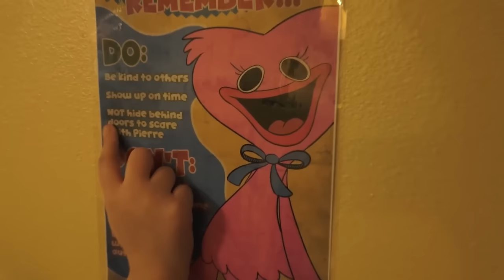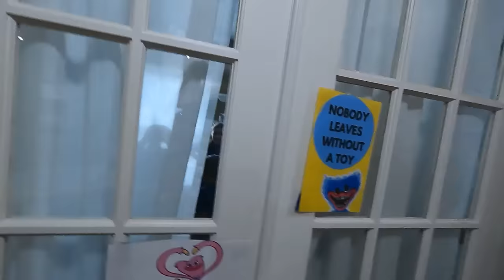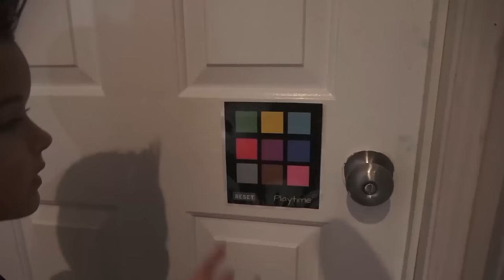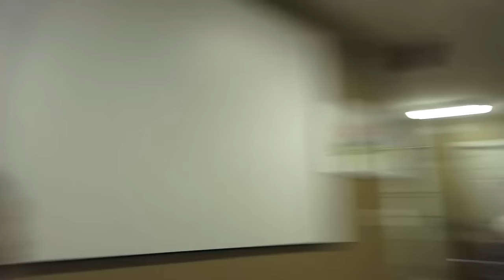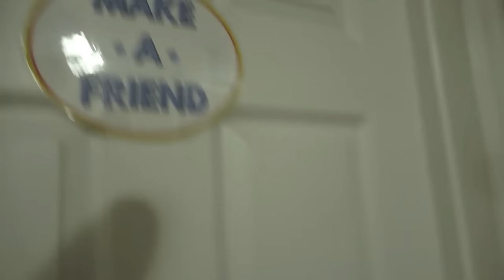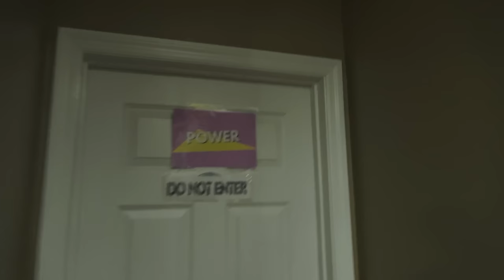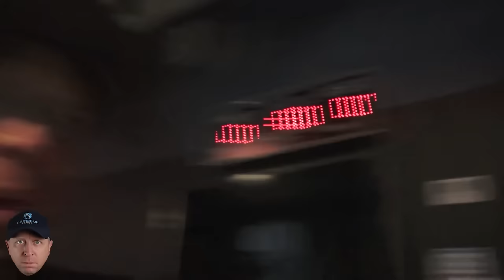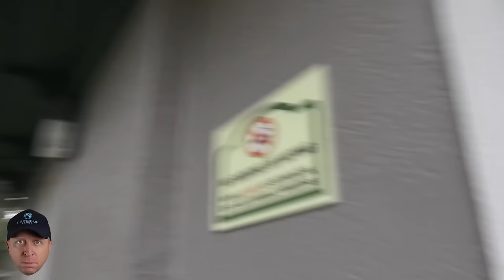POPPY PLAYTIME In Real Life The MOVIE with All NEW VILLAINS!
The Thumbs Up Family is back at Playtime Co in the Poppy Playtime In Real Life Game. This compilation Movie the Thumbs Up Family is up against Mr. Meat, Piggy, Rod the Ice Scream Man, Granny and Poppy.